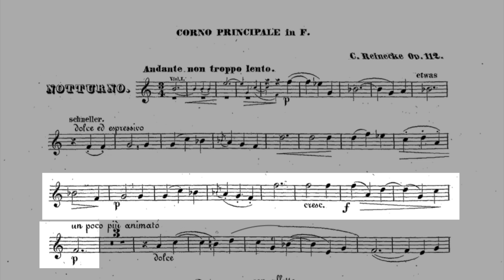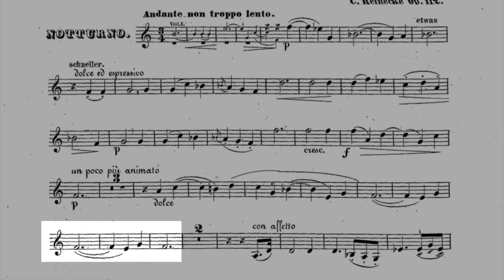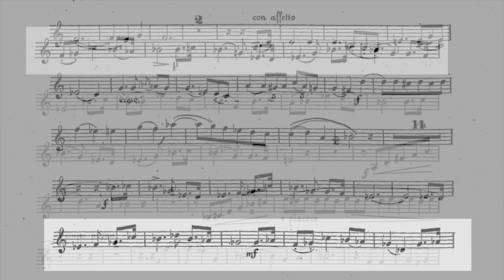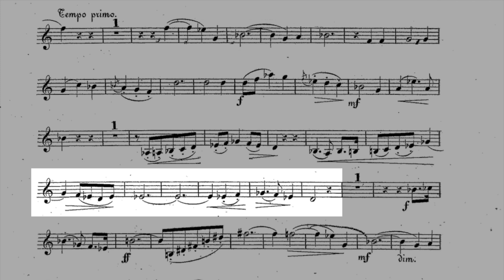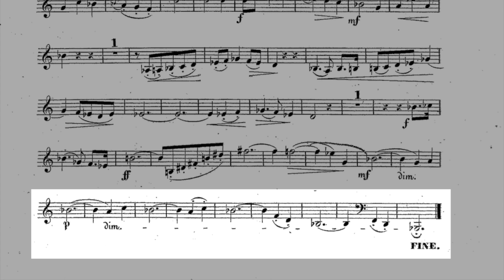NOTTURNO (Reinecke)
Op. 112